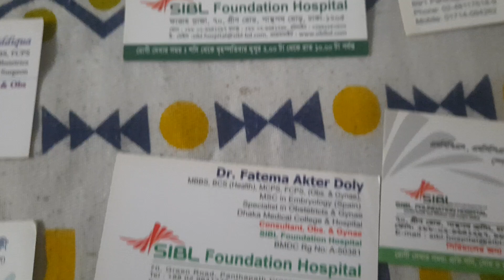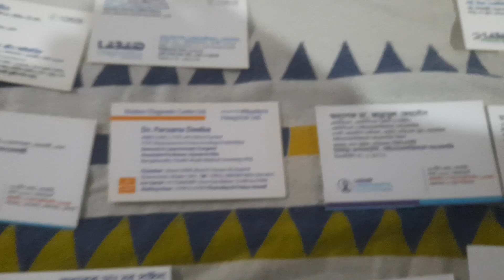বাংলাদেশের সেরা গাইনি বিশেষজ্ঞ ডাক্তারদের তালিকা List of best gynecologist doctors in Bangladesh